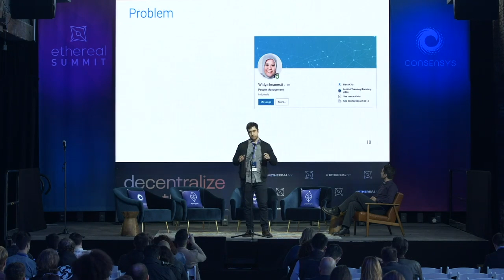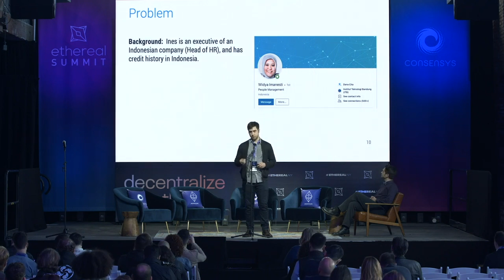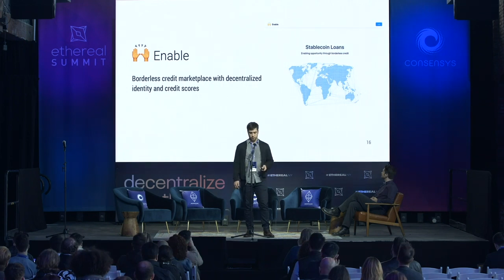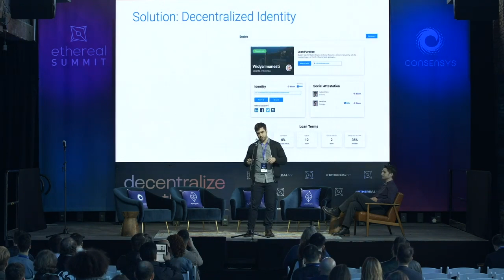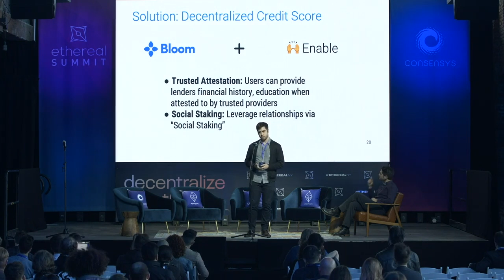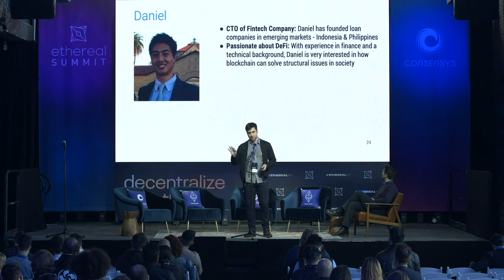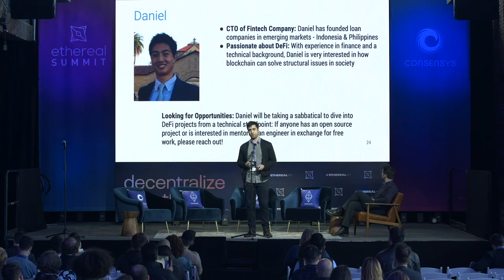Enable Demo @ Ethereal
Thomas Spofford from the Enable team demos their product for the Best in Show award at the Ethereal Hackathon in NYC.

Sign Up for our Next Relay